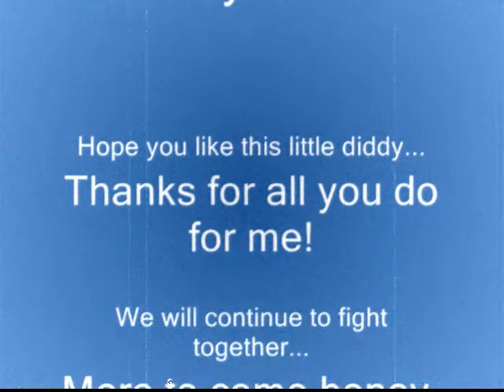KellyVOTE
Just me goofing off before VIVID, but the message is clear i think... VOTE!